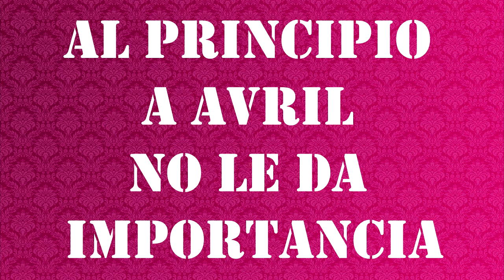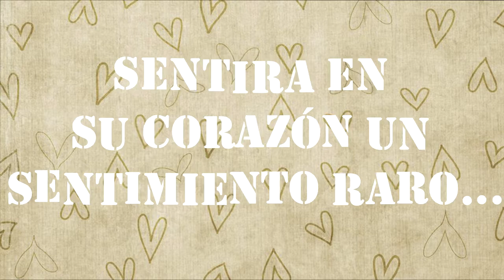=The Destiny of Dreams [Trailer Wattpad]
Protagonistas :
Avril - Genevieve Hannelius.
Lucas - Cameron Boyce.

La escritora es @fabiolaortiztorres.